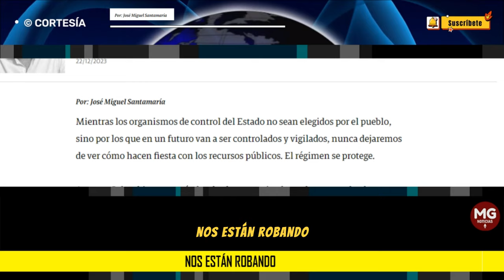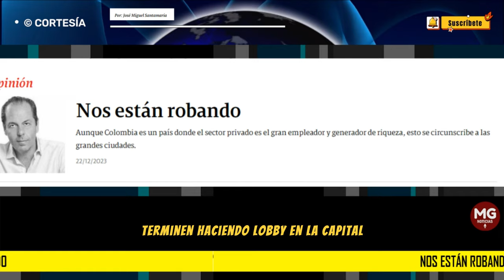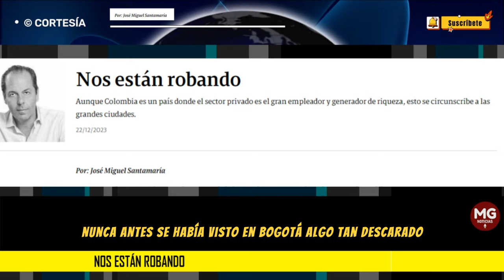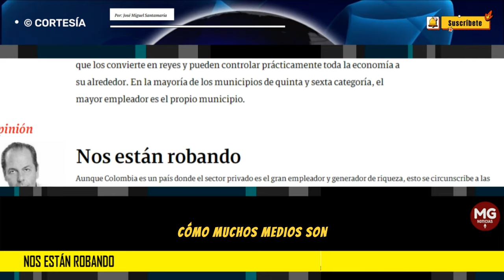NOS ESTÁN ROBANDO ⛔ Por José Miguel Santamaria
Aunque Colombia es un país donde el sector privado es el gran empleador y generador de riqueza, esto se circunscribe a las grandes ciudades.
columna JOSÉ MIGUEL SANTAMARIA para SEMANA